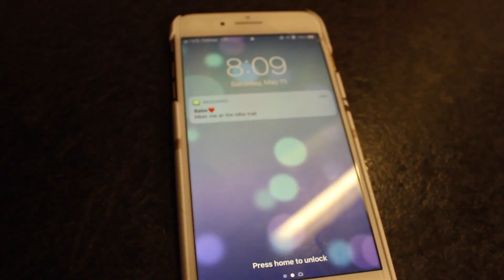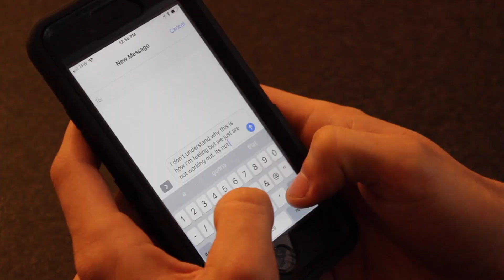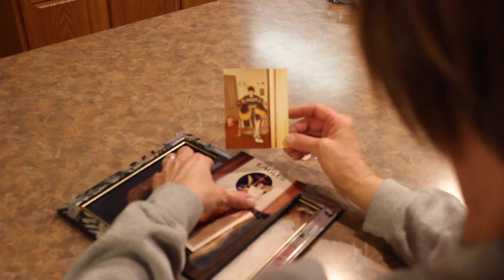The Chickadees - Better Now (Original)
IN HONOR OF MOTHERS DAY Better Now tells a very relatable story of how our mothers are always right, but we don't see that when we are young. It tells first from our perspective as young girls, saying that "I told her momma you just don't know, I told her momma you won't understand" By which then mom replys explaining that she knows better now because she's been there too, because she was also at one time as young as us and she knows that our boyfriend and that time is not the right guy. In the second verse you hear the perspective from us again whilst dating, soon we just begin finding out that things aren't working and we're not sure why. You then hear a perspective form the boyfriend saying it's okay, he understands because he has been there too. Finally you see that we have found the right guy after all and are happily becoming engaged, married, ect. and portraying that In the end we always finally understand what mom was talking about all those years and that she was always right all along.